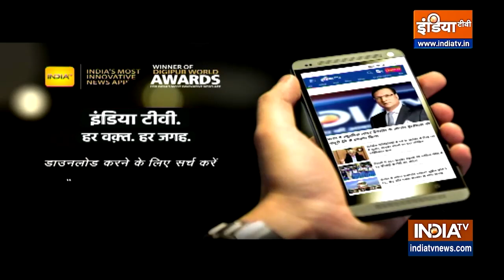Surat में भी सियासी हलचल हुई तेज, BJP विधायक Sanjay Kute सूरत के होटल पहुंचे